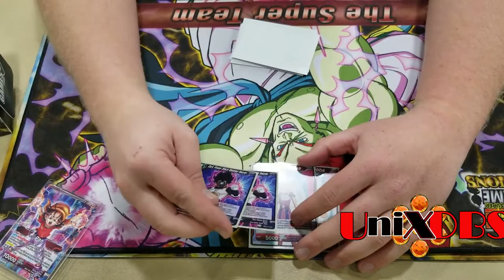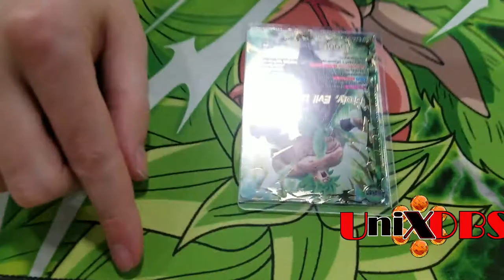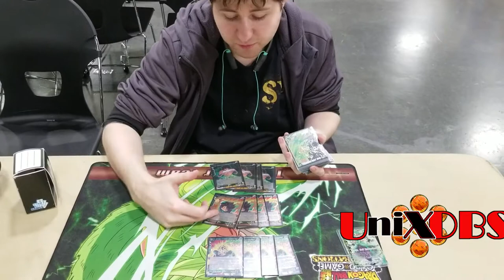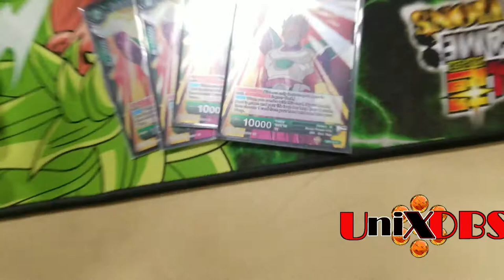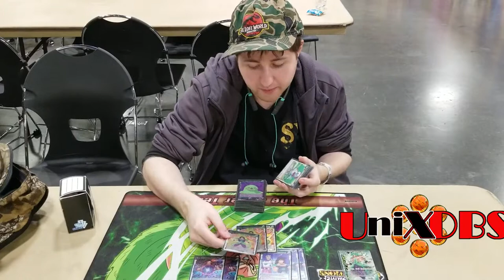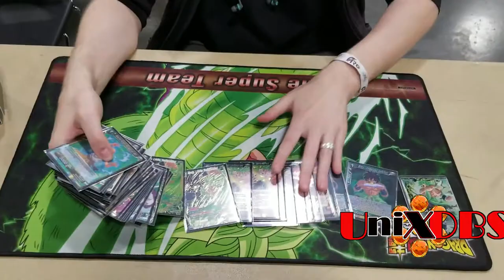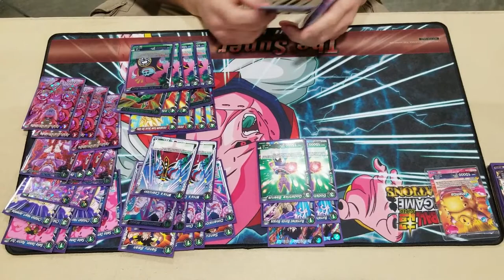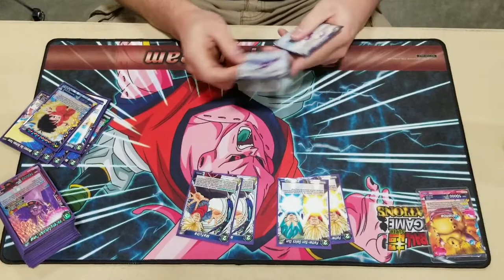NC Celebrations 3rd Place Team Wars Champions! Team SVB Deck Profiles!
Let's Gooooooo! Interviews from the 3rd place team wars tourney: Team SVB!

Link to my ongoing contest!